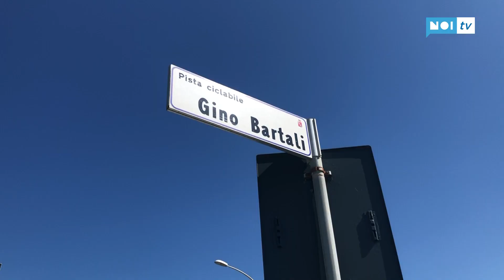Travolta da un'auto sulle strisce: muore a 90 anni Annamaria Mennucci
CAMAIORE - E' stata travolta da un'auto mentre andava al mare di prima mattina, attraversando le strisce pedonali sul lungomare di Lido di Camaiore. Un impatto violentissimo che è costato la vita a Annamaria Rocchi, 90enne lucchese, moglie di Lamberto Mennucci, patron dello storico pastificio di Ponte a Moriano.